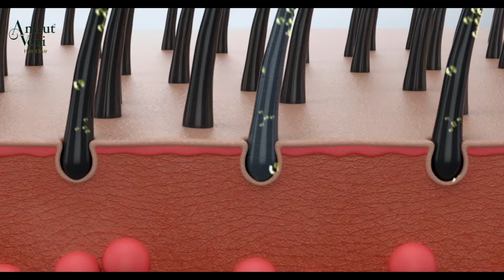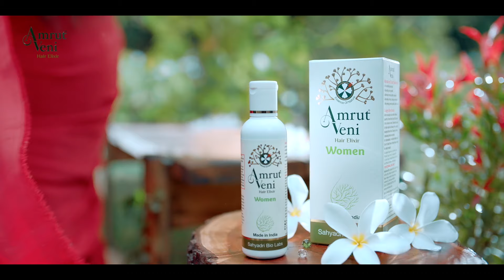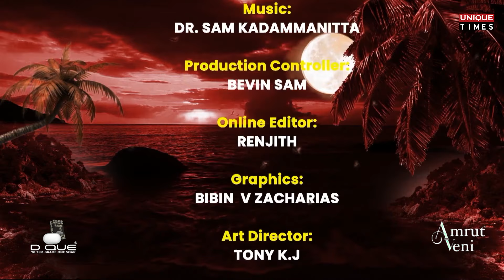Subharathri with Jins Gopinath, Singer I Part 2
DQUE 78TFM Grade 1 Soap Subharathri powered by Amrut Veni Hair Oil, with  Jins Gopinath, Singer